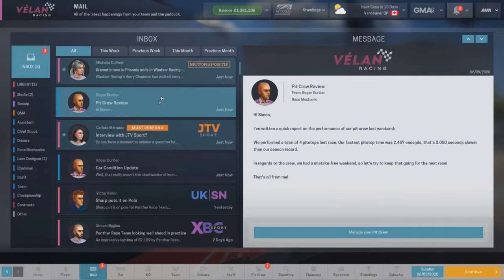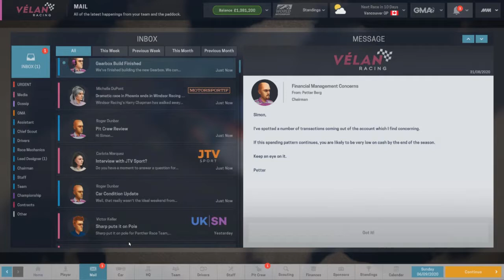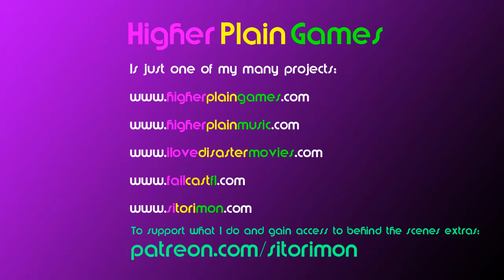Motorsport Manager Ep 80 Barnaby White Is My 1999 Eddie Irvine